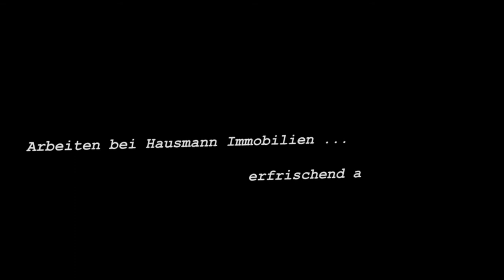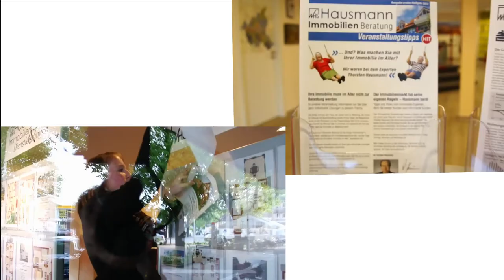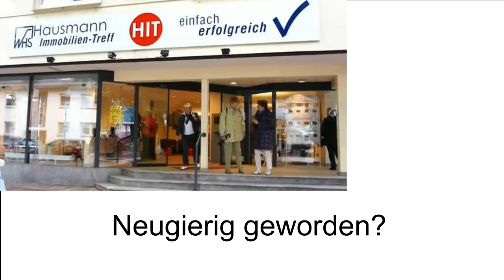Mitarbeiter bei Hausmann Immobilien: Die ersten 100 Tage im neuen Job!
Nach 100 Tagen haben sich die beiden neuen Mitarbeiterinnen, eine Auszubildende zur Immobilienkauffrau und eine Berufsstarterin, hervorragend bei Hausmann Immobilien "eingelebt", fühlen sich wohl und sind bestens ins das Hausmann-Team integriert.